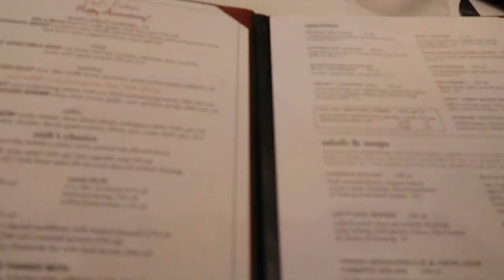Anniversary Dinner|L&L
Anniversary Dinner; this is the other surprise Lalo had planned for us.
We wanted to share this special moment with you guys. I hope you guys enjoy!
-L&L